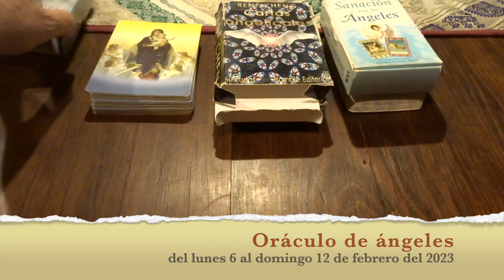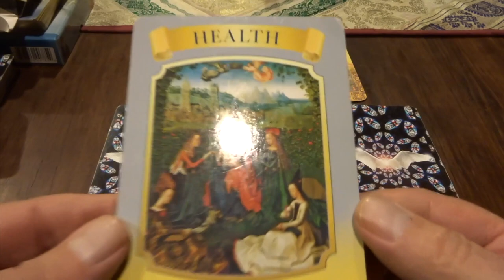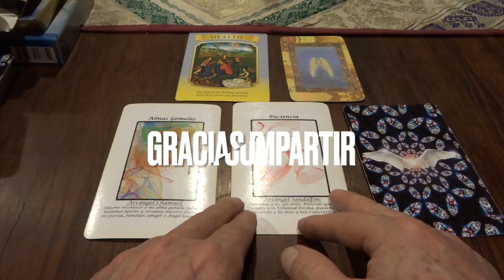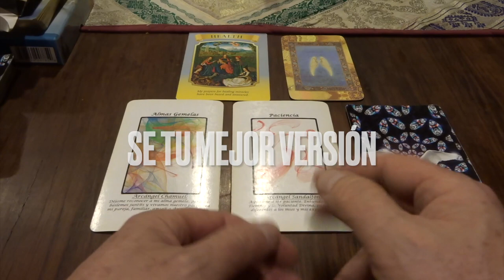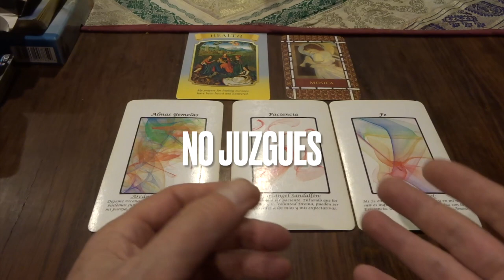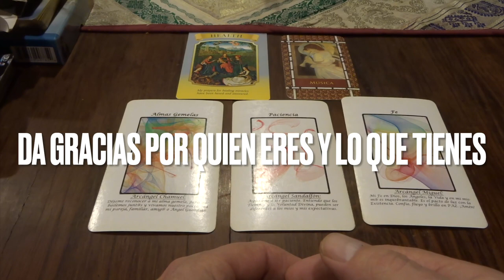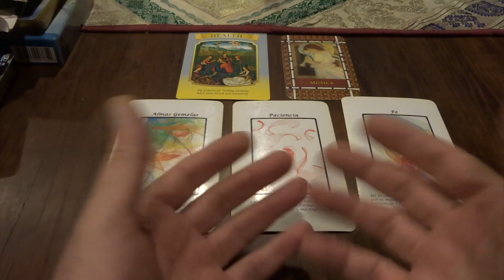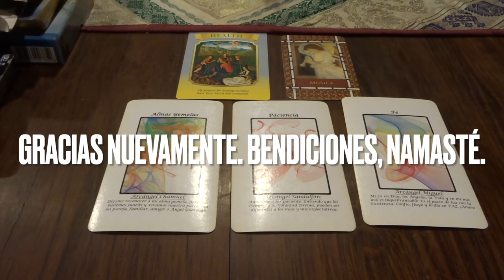Oráculo de ángeles del 6 al 12 de febrero del 2023. / Adamas - BienEstar Holístico canal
ORÁCULO O LECTURA:

Mensaje general de la Virgen María para toda la semana: salud, oraciones respondidas.
Lunes y martes: arcángel Chamuel: almas genelas.
Miércoles y Jueves: arcángel Sandalfón: paciencia.
Viernes, sábado y domingo: arcángel Miguel: fe..
Carta adicional para todos nosotros, en especial, para los que cumplen años o celebran algo: música.

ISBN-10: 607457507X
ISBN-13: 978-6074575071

¡ Infinitas GRACIAs !